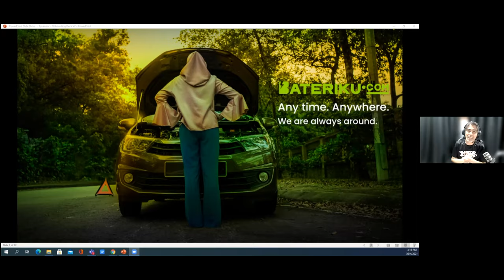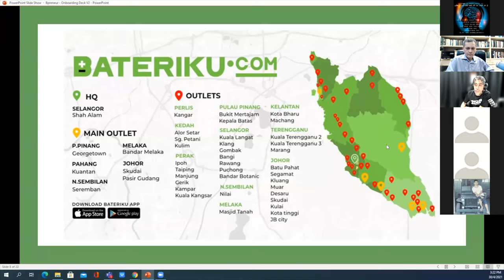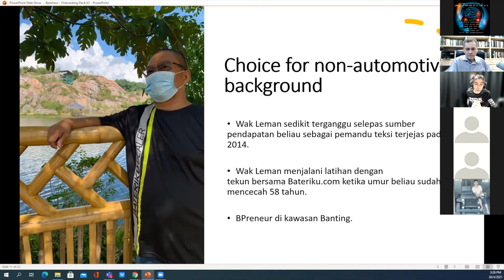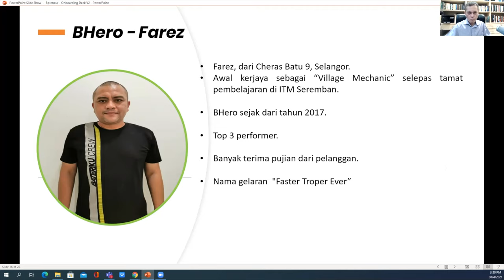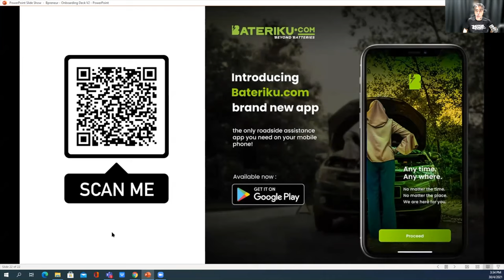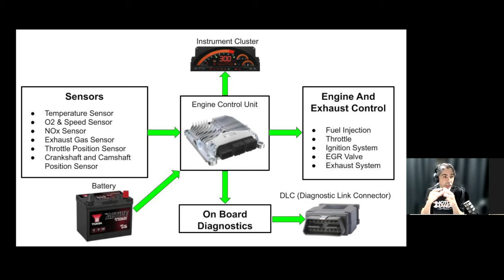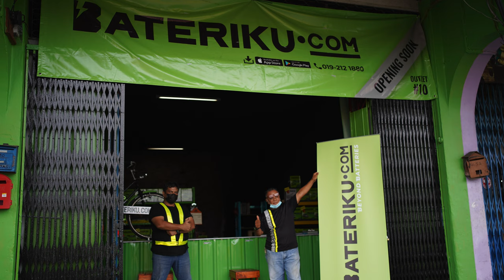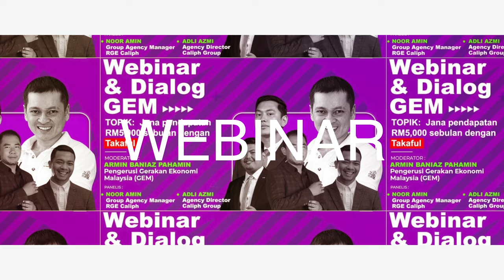Peluang Jadi Usahawan Bateriku. Dealer, Rider dan Juruteknik BPreneur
Salah satu dari sektor yang tidak terjejas diwaktu pandemik COVID-19 ialah perniagaan Bateriku. Malah ia juga tergolong dalam kategori Perkhidmatan Perlu atau 'essential service'.
Bateriku menawarkan beberapa peluang untuk menjadi usahawan Bateriku dibawah program Bpreneur dan juga menyediakan beberapa program lain seperti BHero dan BBuddy.

Untuk mendapatkan maklumat lanjut, boleh tengok Webinar yang telah direkodkan. Peluang ini sentiasa terbuka dan dibawa khas oleh Gerakan Ekonomi Malaysia.